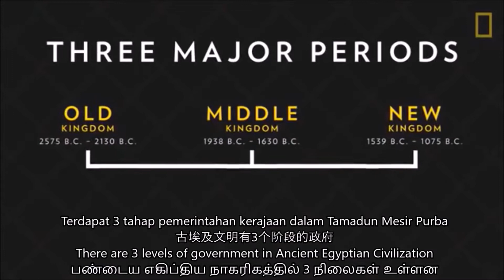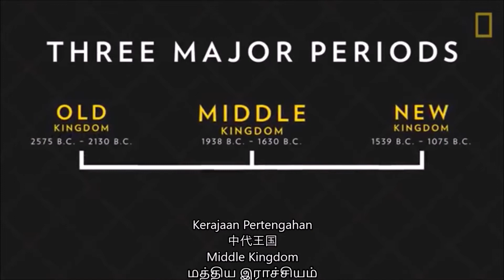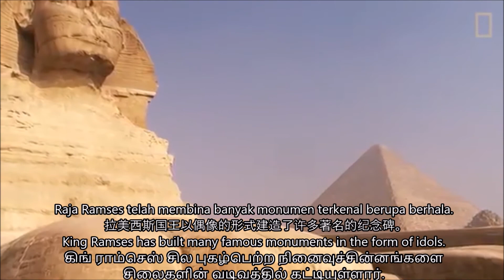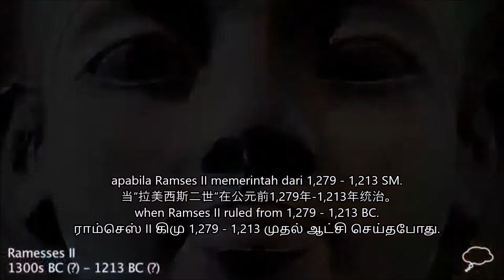Sejarah Tingkatan 1 Bab 5.1 Lokasi Tamadun Mesir Purba